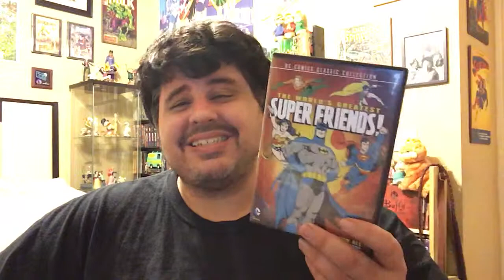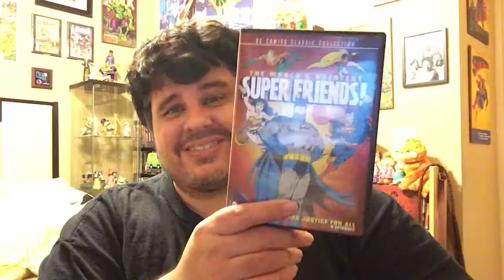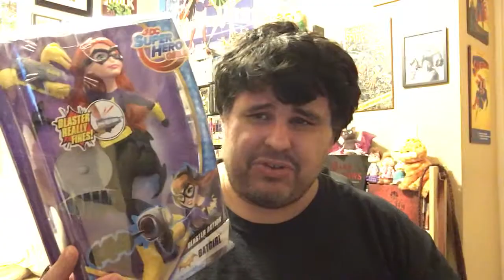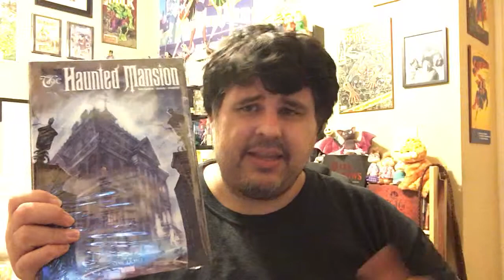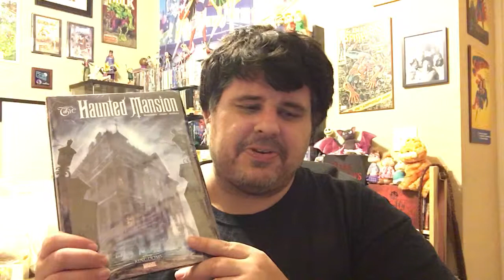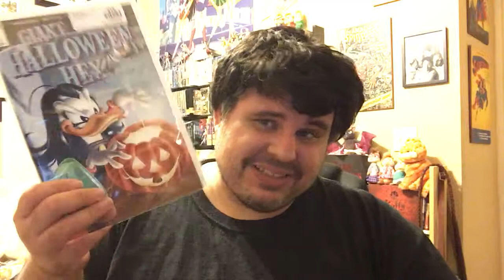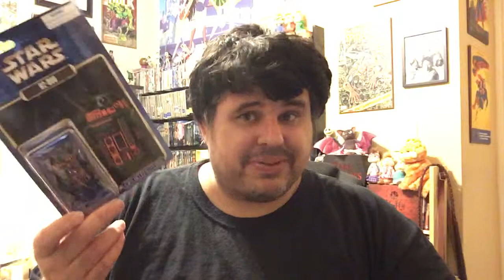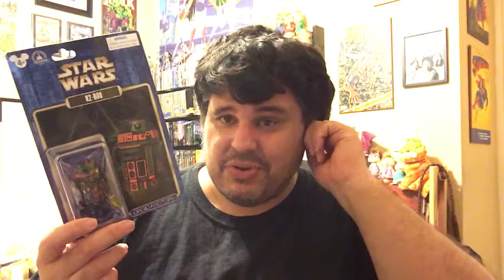Moonlight Reviews - I just saw Jackie! Plus, new Disney, Star Wars and DC toys, comics, and DVDs!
In this video, Nathan reviews the new Natalie Portman film, Jackie, about the former First Lady. He also discusses some new acquisitions in the way of Disney, Star Wars and DC toys, comics and DVDs.